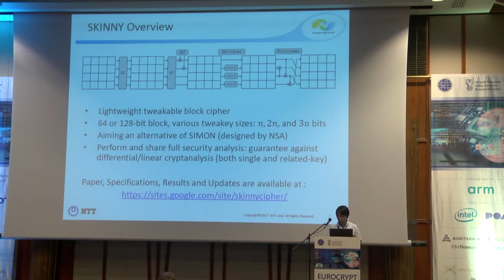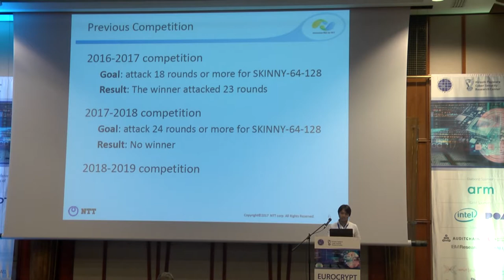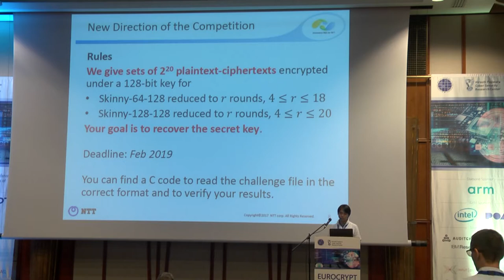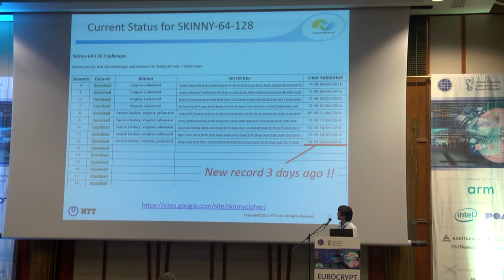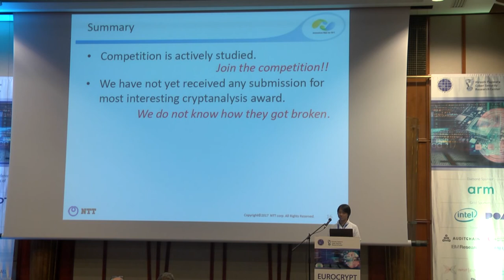3rd SKINNY Breaking Competition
Presented by Yu Sasaki on behalf of the SKINNY team at Eurocrypt 2018 Rump Session.